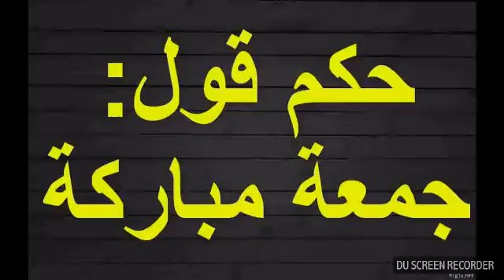Avoid Bid’ah Jumu’ah Mubarak